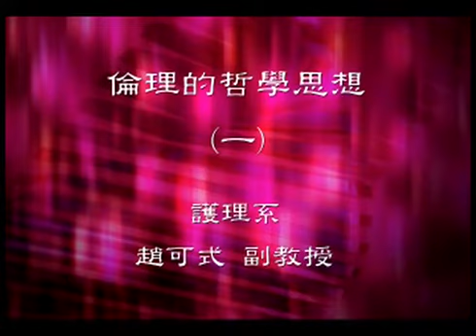05-2003-14. 20021007生物醫學倫理進修課程－倫理的哲學思想－上－趙可式教授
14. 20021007生物醫學倫理進修課程－倫理的哲學思想－上－趙可式教授